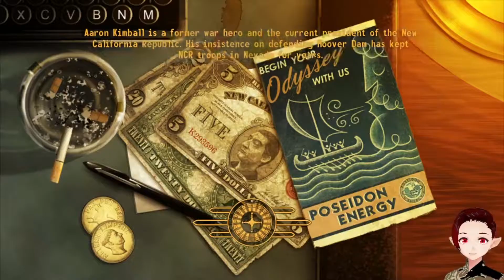Fallout New Vegas - Loots too many loots. (pt2)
╰(▔∀▔)╯ I make everyone laugh .. ╰(▔∀▔)╯
Rachi  Twitter - @rachi_elf
I tried to make the video short but oof.